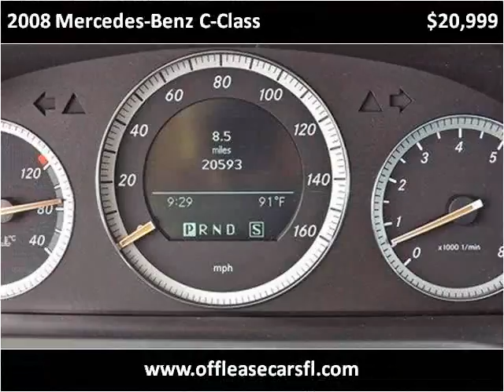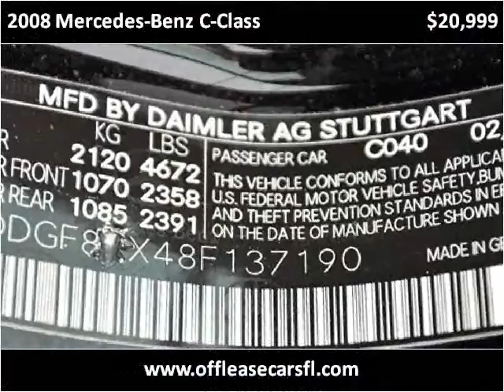2008 Mercedes-Benz C-Class Used Cars Lake Worth FL